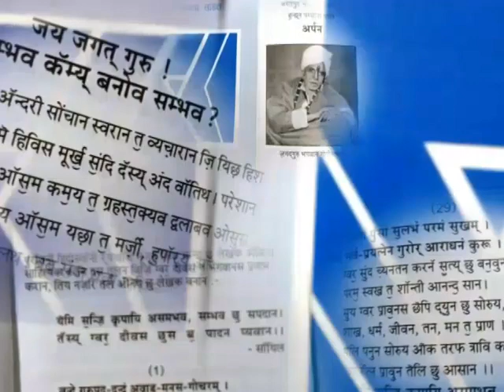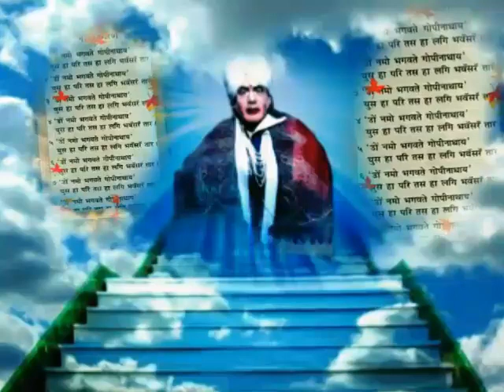Shree Bab Chalisa............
Bhagwan Gopinath Ji.